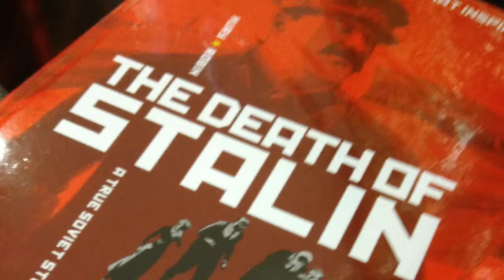13 April 2018